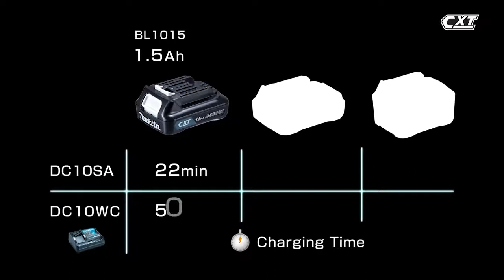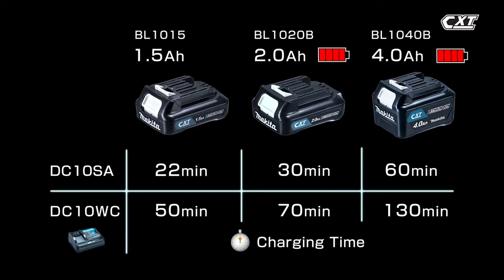Makita CXT 'Slide' Lithium-Ion 10.8v Range - Compact Extreme Technology